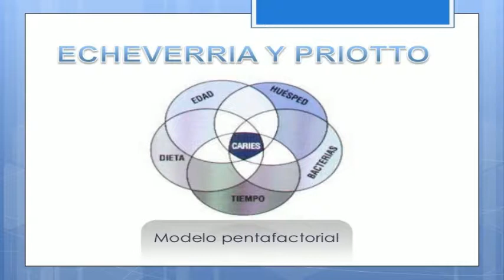Zona Saludable - Caries en Niños, medidas de prevención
La Dra. Elvia Jiménez te espera en Zona Saludable de lunes a viernes para tratar temas relativos a la salud y nuestro bienestar; en punto de las 10:00 hrs. por el 91.5 fm o bien a través de